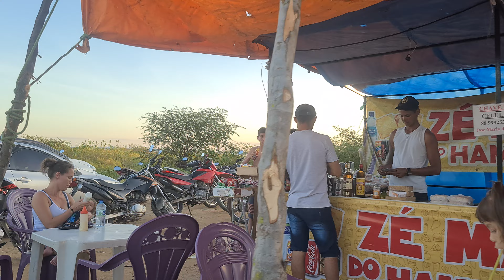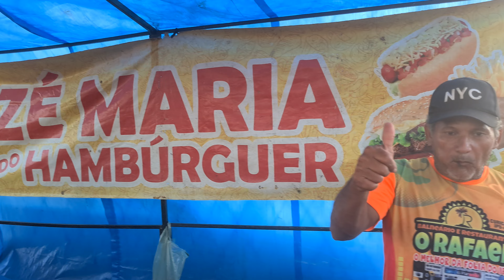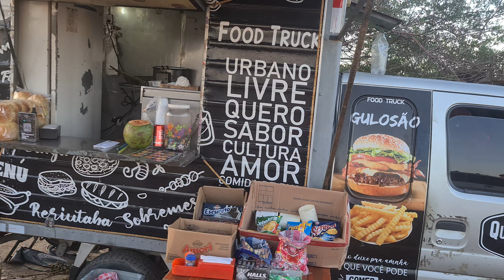Varjotense aproveitando a sangria do Açude Araras para ganhar um dinheiro extra.